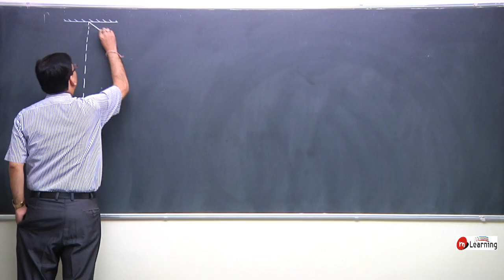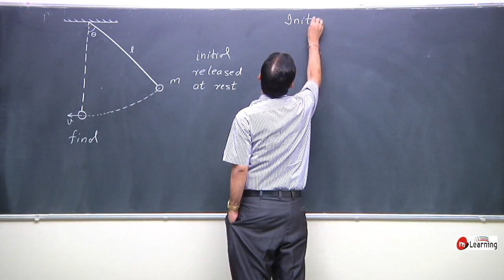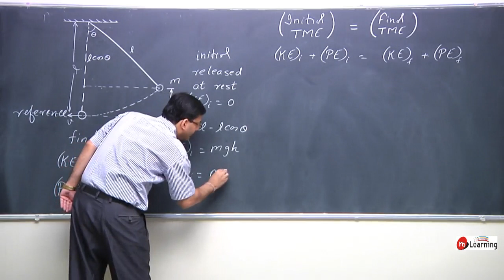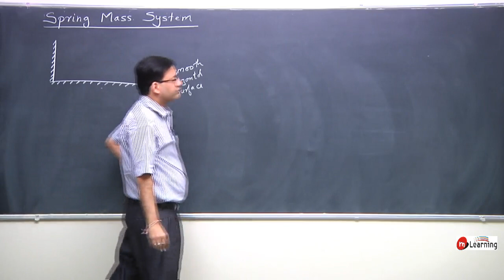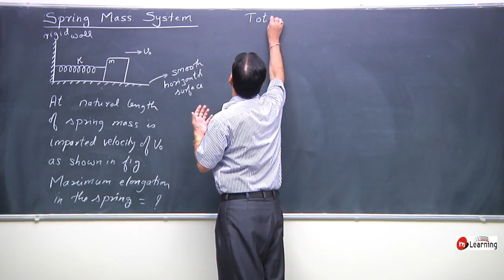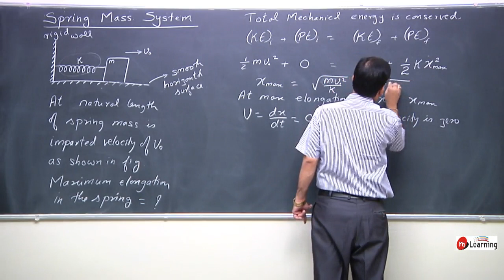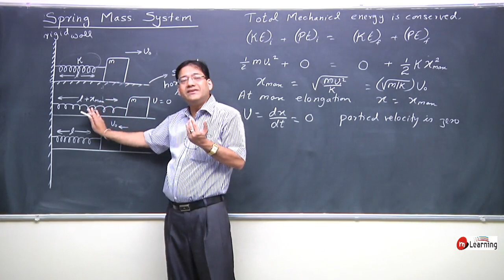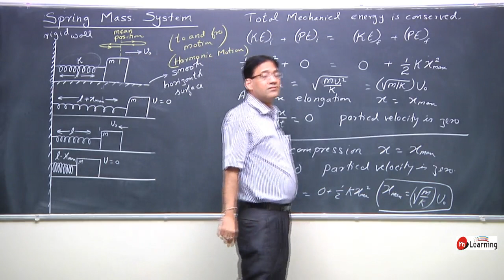Work Power Energy : Spring Mass System - 09 For Class 11th